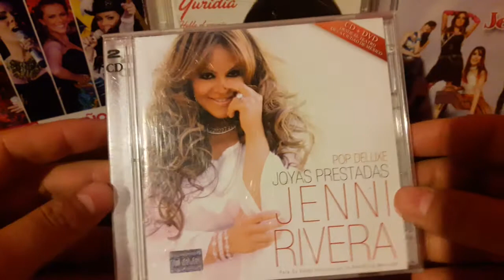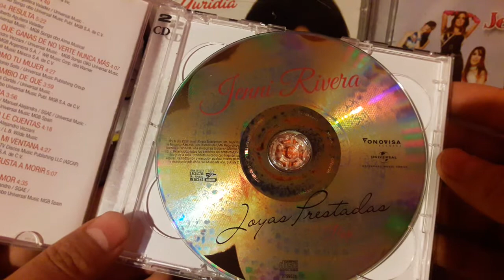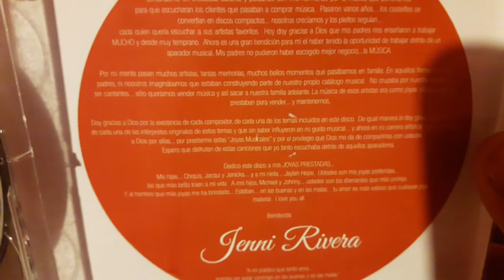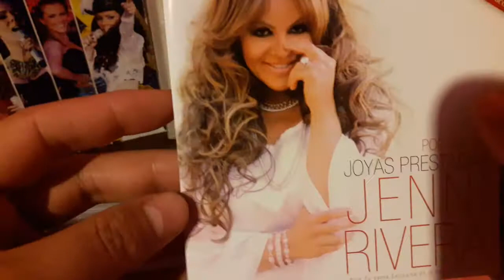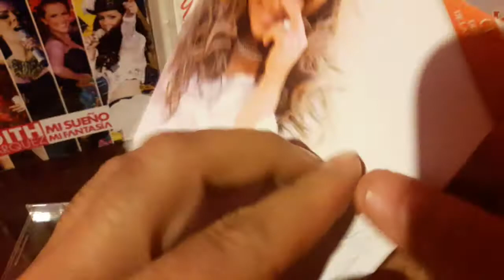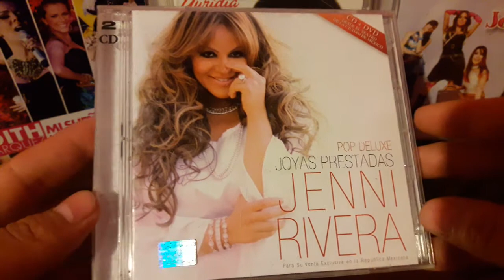Arte CD/DVD Jenni Rivera | Joyas Prestadas Pop [Deluxe Edition] (2012)